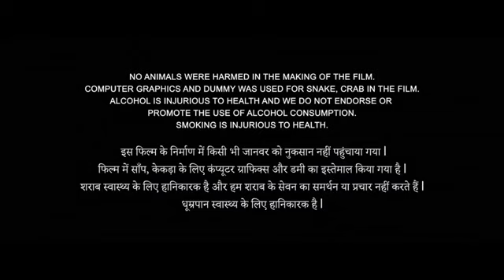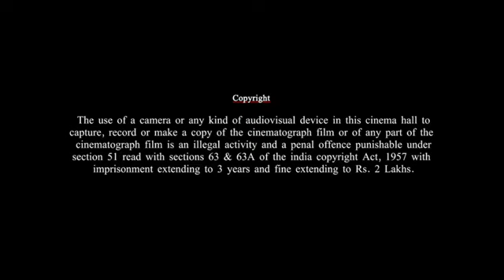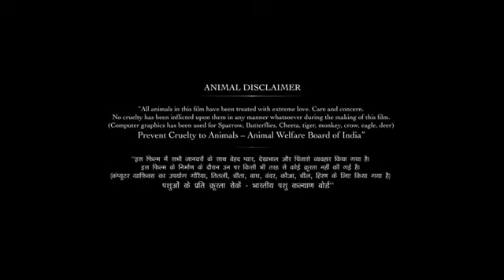Mirzapur Full Movie | Pankaj Tripathi | Ali Fazal | Shweta Tripathi | Vijay Varma |Review & Facts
SPECIAL NOTE :- THIS IS NOT A MOVIE VIDEO, IN THIS VIDEO WE PROVIDE THE INFORMATION, FACTS, BOX OFFICE, OTT RELEASED, FULL STORY CAST, REVIEW OF THIS MOVIE.

Double iSmart is an Indian science fiction action film written and directed by Puri Jagannadh, who co-produced the film with Charmy Kaur, under the banner Puri Connects. It stars Ram Pothineni and Sanjay Dutt in the lead roles. The music was composed by Mani Sharma, while the cinematography and editing were handled by Gianni Giannelli along with Shyam K. Naidu and Karthika Srinivas respectively. It is a spiritual sequel to the 2019 film iSmart Shankar.